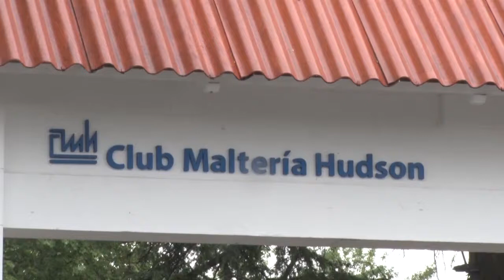EL FÚTBOL MUNICIPAL DESPIDIÓ EL AÑO ENTRENANDO EN FAMILIA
La Escuela de Fútbol de la Municipalidad de Berazategui despidió el año con un gran entrenamiento físico y futbolístico, del que participaron los casi 250 alumnos del establecimiento junto a sus padres y abuelos, quienes jugaron al fútbol e hicieron los mismos ejercicios que diariamente allí realizan sus hijos y nietos. El divertido encuentro familiar y deportivo se desarrolló en la cancha de césped sintético del Club Maltería Hudson, ubicado en Av. Bemberg y 158, donde confluyeron en una misma actividad niños (de entre 3 y 14 años), adultos, adultos mayores, hombres y mujeres.